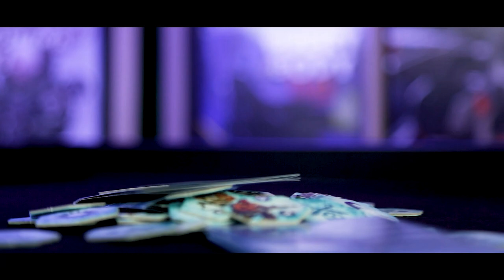Dodatek do gry planszowej Neuroshima Hex 3.0 - Piraci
Piraci to kolejny dodatek do Neuroshima Hex 3.0, kultowej strategicznej gry osadzonej w świecie Neuroshimy. Nad karaibskimi wyspami, gdzie rządzić miał król Skażenie i królowa Neodżungla, załopotała piracka flaga. Jej właściciele mają dla swoich wrogów kilka niespodzianek… Nowa armia gra na niespotykanych dotąd zasadach, powiększając standardową planszę o specjalne Pola Wodne, do których dostęp mają jedynie Piraci. Duża liczba żetonów wywołujących Bitwę pozwala im kontrolować tempo gry, co ma kluczowe znaczenie podczas planowania położenia sztabu na przestrzeni całej rozgrywki. Słabszą stroną Piratów jest niska inicjatywa i brak wytrzymałości, a także znikoma mobilność jednostek niepływających. Pamiętajcie, że armii Piratów nie można użyć podczas rozgrywki z zastosowaniem zasad Powiększonego Pola Gry (czyli rozgrywki 5- i 6-osobowej oraz powiększonej 4-osobowej).